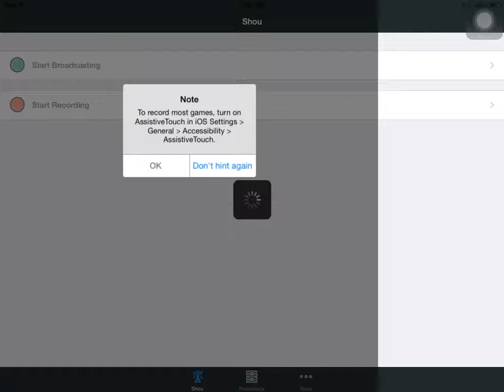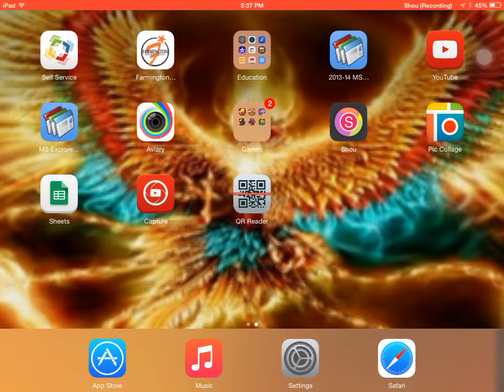iPad mixed gaming ep 4| are park is growing!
In this video, we have done a lot to out Jurassic park. Enjoy!